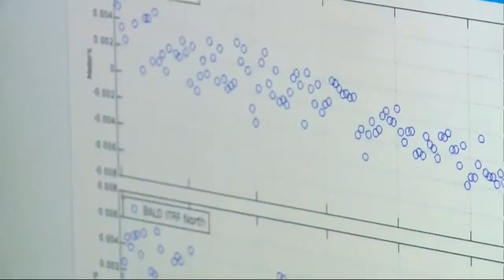USGS: 3 California Volcanoes High Threat of Eruption